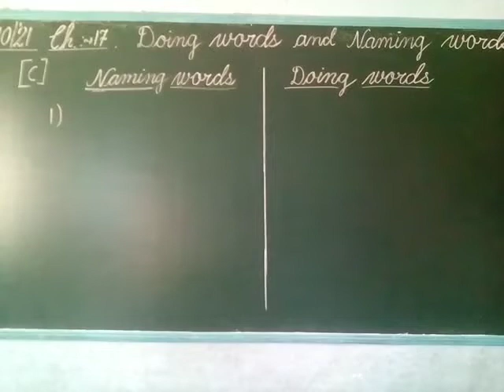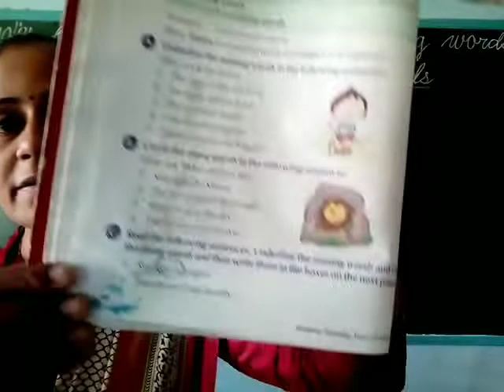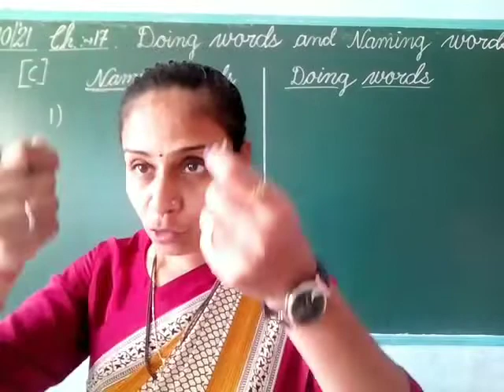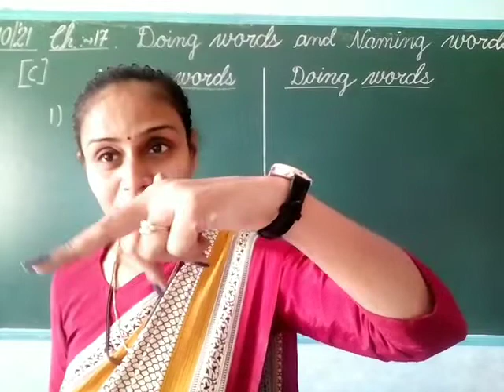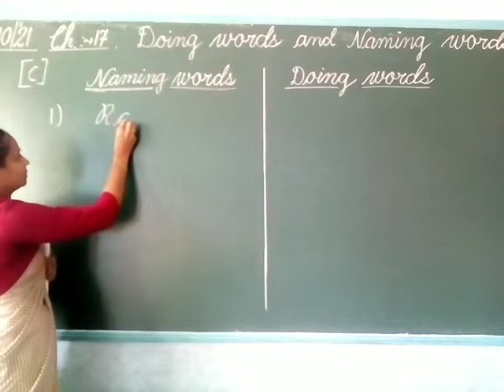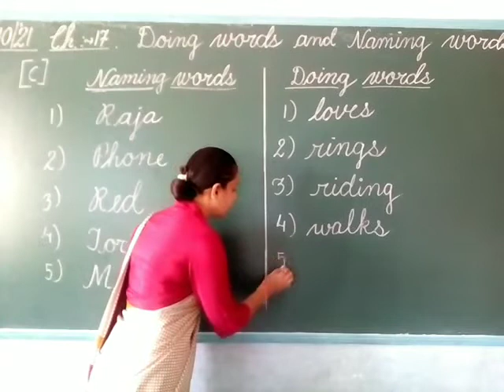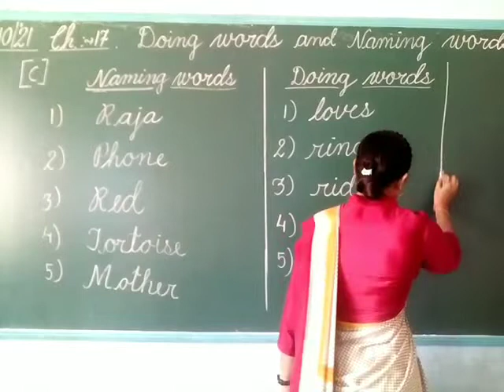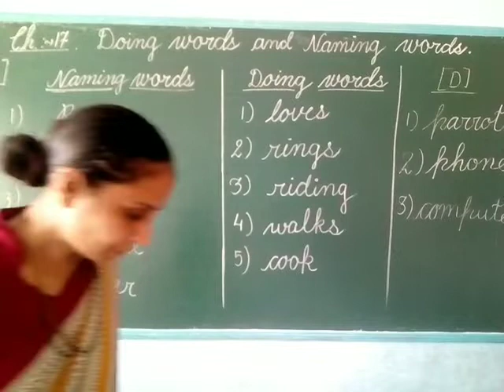Std. -1,,,,Exercise of ch. -17,,,,,Sub. - English Grammar